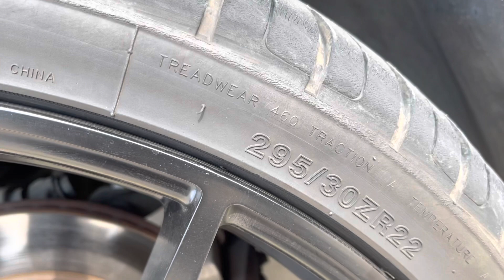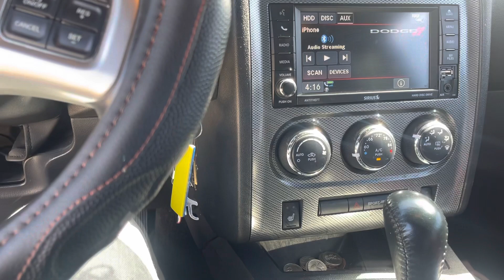The likes and dislikes about my 5.7 Rt challenger